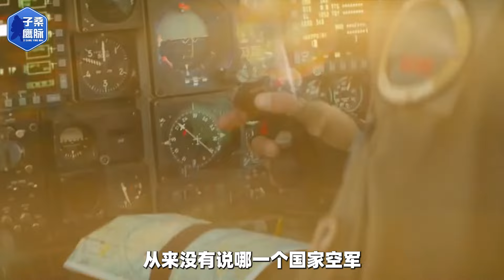美空軍所長：從設想到驗證，中國六代機發展追上美國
中國六代機的發展已經追上美國
大家好，我是子桑鷹脈